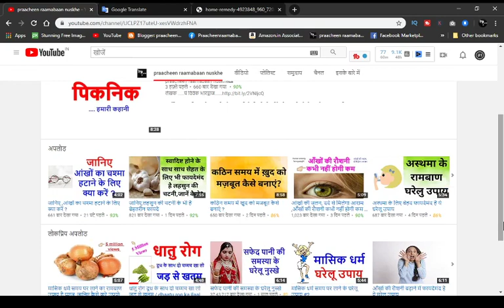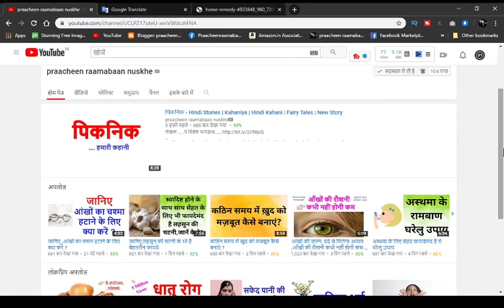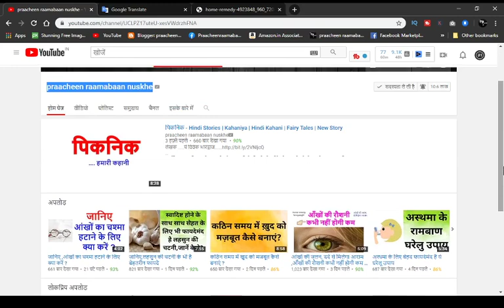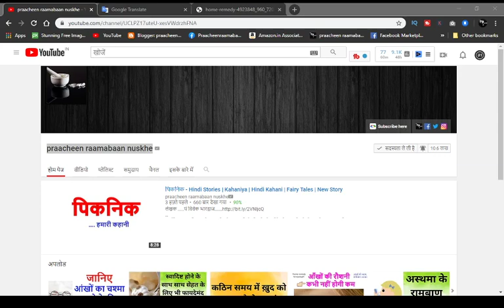पेट की गैस, दर्द, भारीपन का रामबाण उपाय